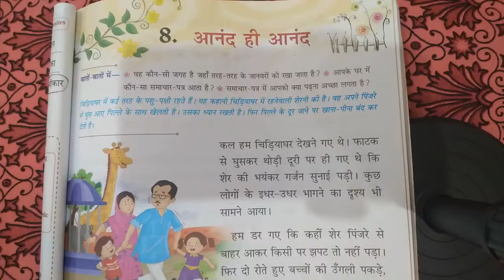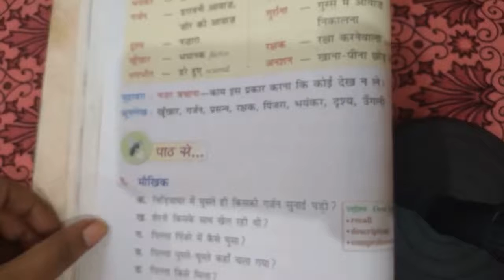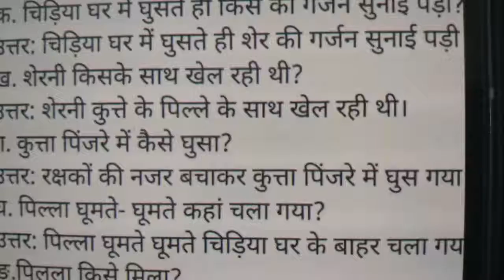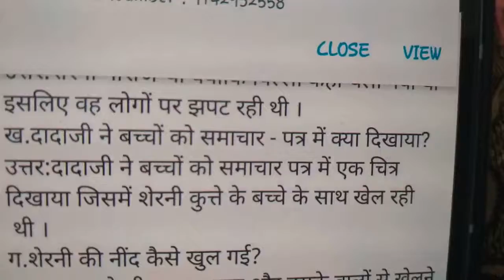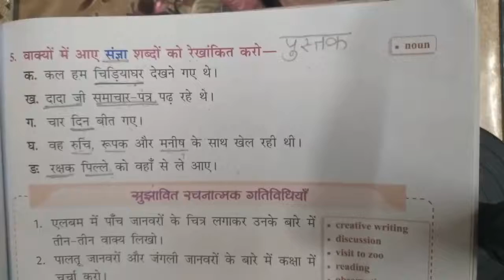STD. 3 HINDI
Summary of Chapter 8(आनंद ही आनंद)